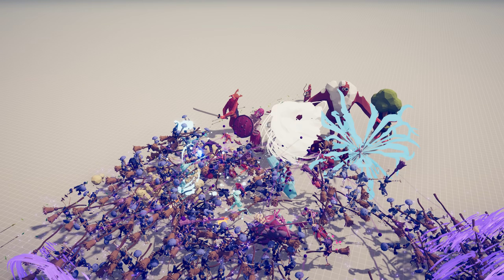ALL SECRET UNITS vs 100x EVERY UNIT - Totally Accurate Battle Simulator